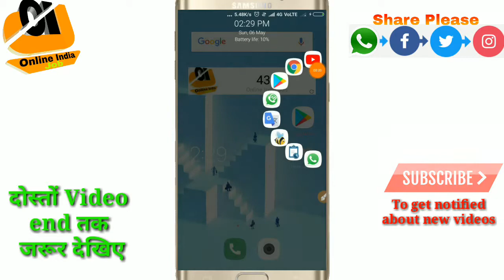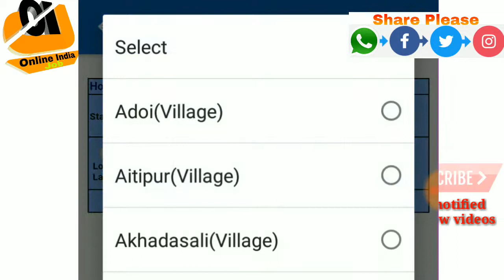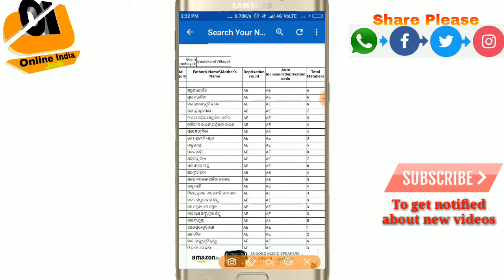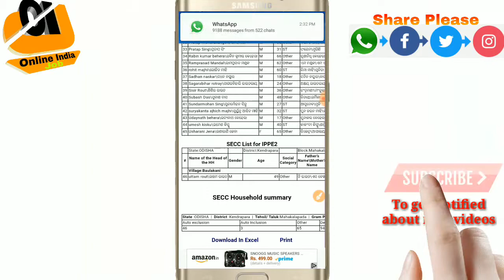BPL लिस्ट कैसे चेक करें 2018 | How to check the BPL list 2018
हेलो दोस्तों इस वीडियो में मैंने आपको बताया हूं आप कैसे अपना मोबाइल से अपने एरिया की BPL लिस्ट चेक कर सकते हो

दोस्तों आपका प्यार और सपोर्ट के लिए आपको बहुत-बहुत धन्यवाद आप हमारे चैनल को इसी तरह सपोर्ट करते रहिए इसी तरह आपको नहीं नहीं वीडियो मिलती रहेगी आपने अपना कीमती समय दिया देखिए इस वीडियो को देख रहे हो तो आपको बहुत-बहुत धन्यवाद